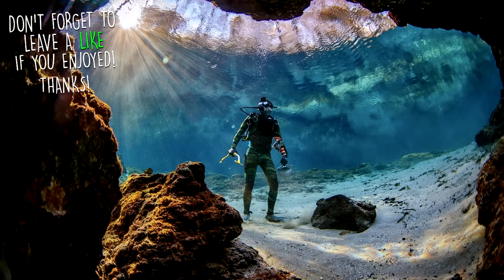Found Possible Murder Weapon Underwater While Scuba Diving! .45 Caliber Pistol (Police Called)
In this video I find a gun underwater while scuba diving the river!

Found iPhone 8 in Lifeproof Case Underwater While Scuba Diving in the River! (Returned to Owner)
I Found a Nazi Artifact, 2 iPhones and a Knife Underwater While Scuba Diving! (River Treasure)
I Found a Megalodon Shark Tooth Underwater in a Shallow Creek! (How to Find Shark Teeth)
I Found 10 Cars, 2 Motorcycles and a Sunken Boat Underwater in the Florida Keys! (Scuba Diving)
I Found 4 Apple Watches, 5 Phones and a GoPro Underwater in the River! (Scuba Diving)

Explore by Liqwyd Artlist